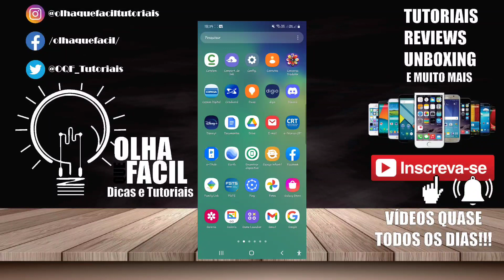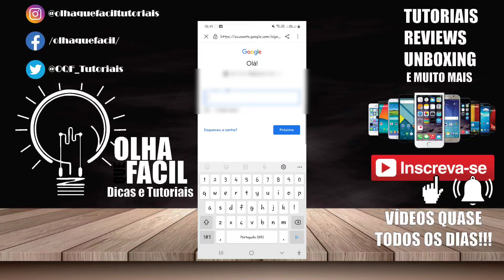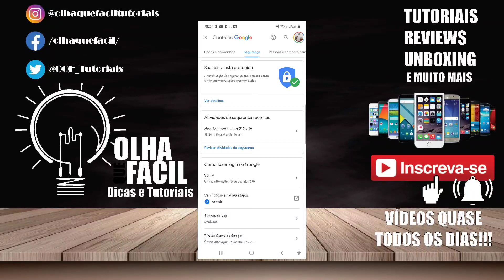Como Ativar a Verificação em Duas etapas do Google (OBRIGATÓRIO)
OfficePRO XboxGamePass XboxBrasil Fala pessoal neste video eu ensino como Como Ativar a Verificação em Duas etapas do Google agora é OBRIGATÓRIO ter esta função de segurança ativada principalmente para que tem canal no YouTube e usa a conta Google. Espero que gostem!
Junte-se a milhões de outras pessoas que já deixaram suas contas mais seguras com a verificação em duas etapas
Maior segurança para sua conta do Google
Com a verificação em duas etapas, você protegerá sua conta com sua senha e seu telefone
Ter sua senha roubada por alguém é muito mais fácil do que você pensa
Qualquer uma dessas ações comuns poderia colocar você em risco de ter sua senha roubada:

Usar a mesma senha em mais de um site
Fazer download de software pela Internet
Clicar em links enviados por mensagens de e-mail
A verificação em duas etapas pode ajudar a manter afastadas pessoas má intencionadas, mesmo que elas saibam sua senha.
magine perder o acesso à sua conta e a tudo o que há nela
Quando uma pessoa mal intencionada rouba sua senha, ela pode bloquear o seu acesso à sua conta e fazer coisas como:

Acessar e até mesmo excluir e-mails, contatos, fotos, etc.
Fingir que é você e enviar e-mails indesejados ou prejudiciais a seus contatos
Usar sua conta para redefinir as senhas de outras contas (bancárias, de compras, etc.) • Minha loja na Amazon Se este vídeo te ajudar, a resolver um problema ou até mesmo economizar me pague um café ☕,